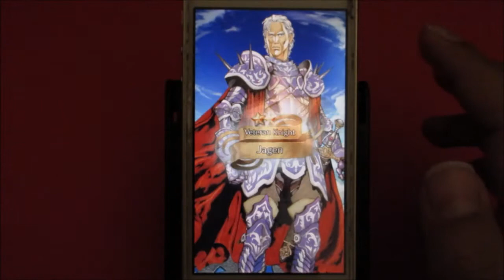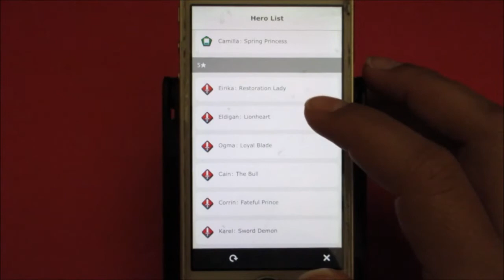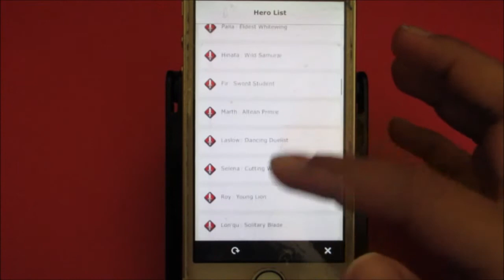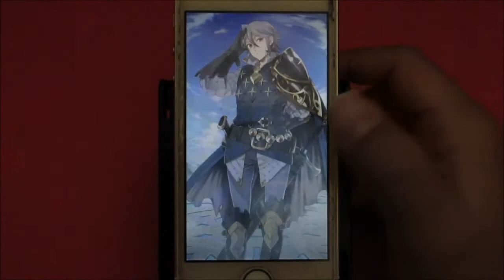Fire Emblem Heroes - Trying to Get Henry #2 (Springing Again)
I attempt once more at getting the Henry.
...well, my priority here was to try to get another Spring character, mainly Camila.